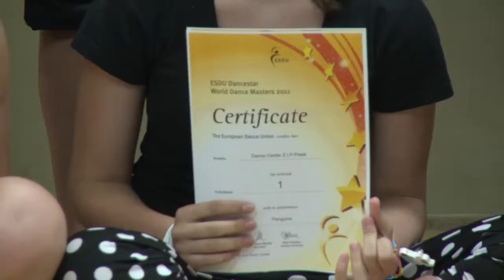TC Z.I.P. Showreel